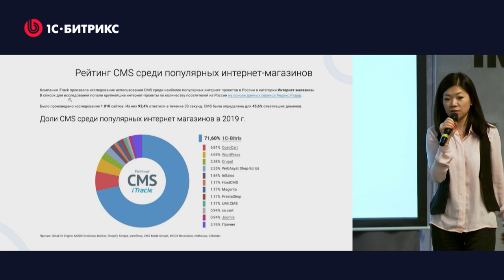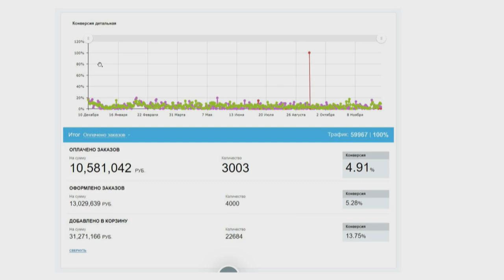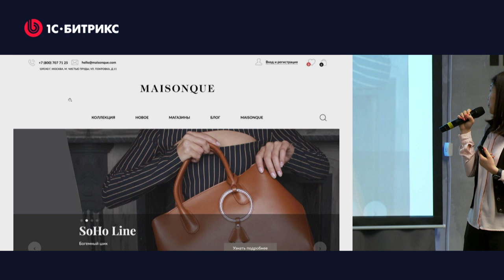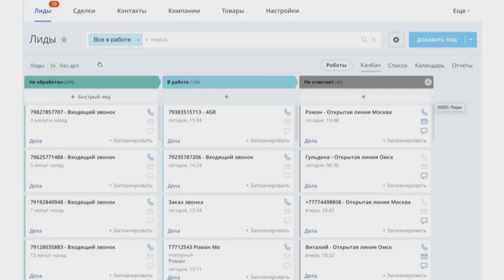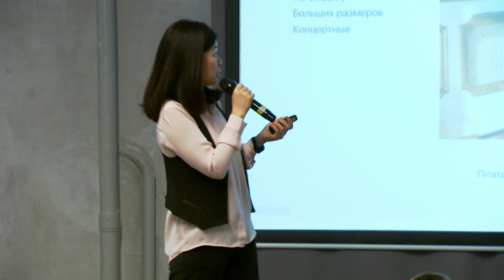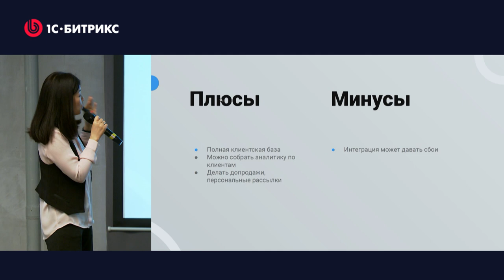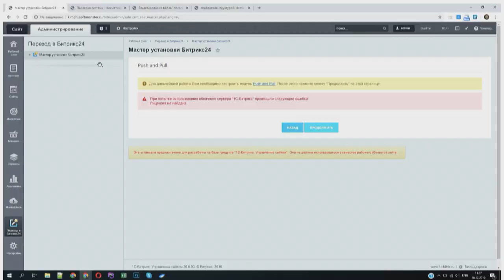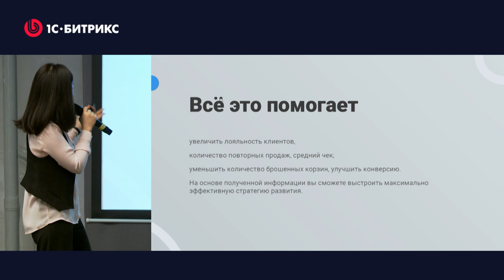Как организовать продажи через интернет-магазин + CRM. Екатерина Ким. iTrack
Каким должен быть интернет-магазин в 2020 году.
Хотите узнать? Тогда смотрите записи докладов с семинара, где
 ведущие эксперты области рассказали:
- о трендах в онлайн бизнесе
- на какие каналы продвижения делать ставку
- как правильно выстроить стратегию продаж в новом году